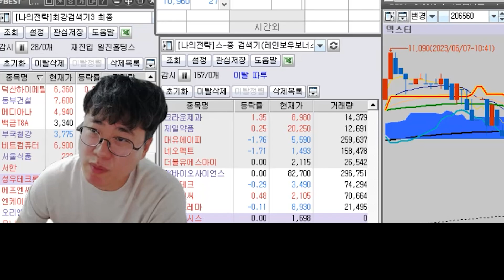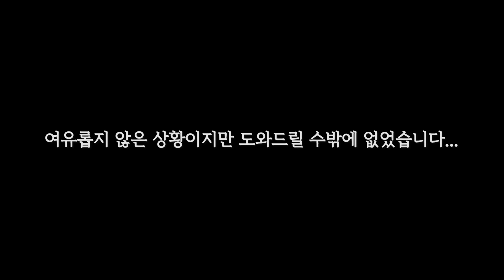어머니 수술해야 하는데 전세 사기까지 당해버린...그냥 지켜볼 수가 없었습니다